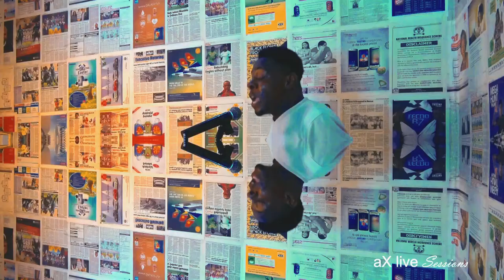Jay Kardi | Hennessy Cypher 2 [ Vader + Paper Corleone + Phlow + Barry lane ] Remix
Jay Kardi performing a remix, Hennessy Cypher 2 -  Vader + Paper Corleone + Phlow + Barrylane, Hennessy Cypher 2020, Hennessy Artistry 2020

Instrumental Prod.